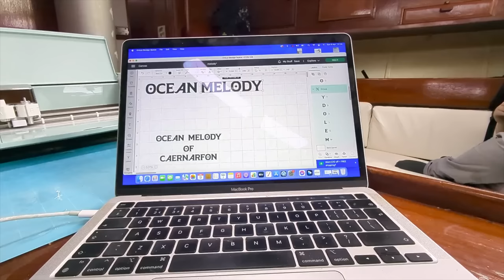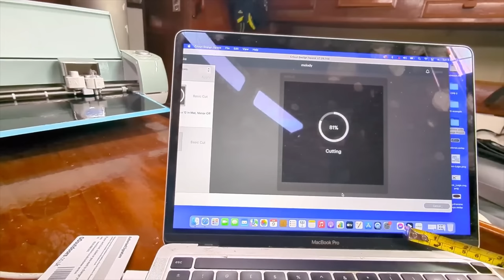#138 - HYDROVANE installation on a Bowman 46 Sailing Yacht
Our new crew member has finally arrived. But not the one you've been waiting for. This week we install our amazing new

Just to be clear, we did not get the Hydrovane for free, we paid for it and are not sponsored by them, they just  make the best wind vane steering in the world.

We want to say a HUUUUUUUGE thank you to everyone who has contributed in any way and here are the links if you'd like to help us out at all on this amazing journey.

MERCHENDISE!
T-shirts and mugs and more coming soon.

Weldgas Cymru - Where we get our welding gas and torch bits

We also have an Amazon wishlist.

Our Gear
Sony a6400
Rode Studiomic pro
Rode Studiomic mini